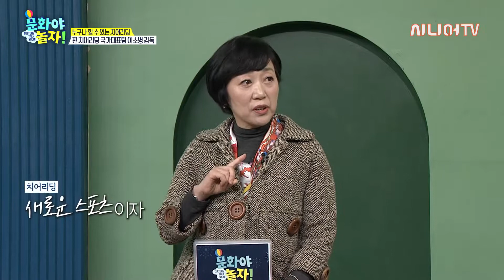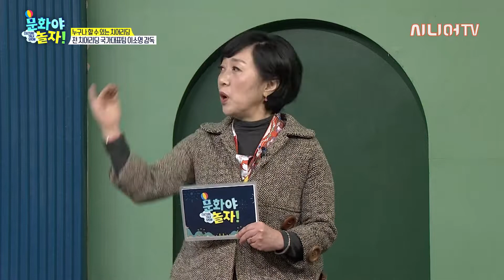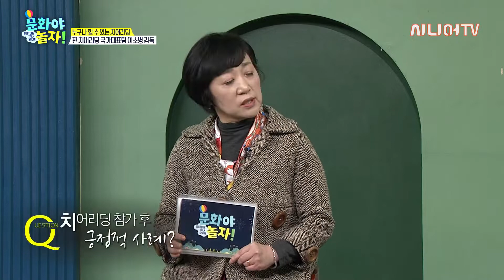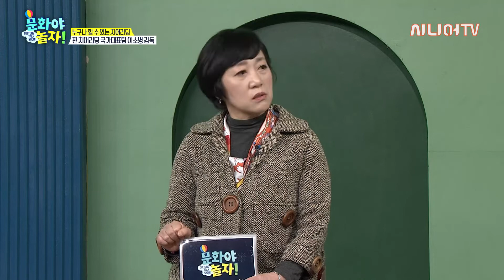무한도전 치어리딩 촬영 중 입술박치기가 발생했다? I 전 치어리딩 국가대표팀 감독 이소영 [문화야 놀자 44회]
“라떼는 말이야”란 말을 하면 꼰대 소리 듣는 요즘 시대!
빠르게 흘러가는 세월만큼 변화하는 트렌드와 문화, 문화야 놀자에서는 시니어들도 알아야 될 신조어와 사회 전반에 변화하는 문화와 트렌드를 소개합니다.

문화 가이드, 사단법인 재미있는 재단 고민정 이사장,
놀자 담당, MC 박권씨가 진행하는 문화야 놀자!

지난주에 이어 이번주도 이소영 전 치어리딩 국가대표팀 감독과 함께하는데요. 치어리딩은 과격한 동작들이 많은 만큼 사고도 많이 발생한다고 합니다.
많은 사고 들이 있었지만 그 중에서도 특히 이소영 감독의 기억에 남는 에피소드가 있다고 하는데요. 예능 무한도전 촬영 당시 멤버들의 입술끼리 부딪치는 사고였다고 합니다. 어떻게 발생한 사고 일지 영상에서 확인해 보세요!